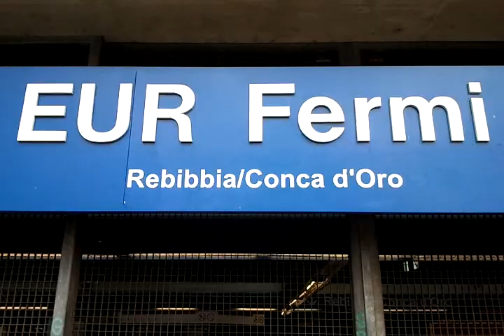Metro B, chiusa per un atto vandalico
La metro B non trova pace. A causda di un atto vandalico nella fermata Termini si sono registrati, a partire dalle 8.30, interruzioni a catena, ritardi elevati e blocchi lungo l'intera linea. Ignoti hanno prima azionato e poi divelto l'interruttore di emergenza che si trova lungo la banchina, provocando l'azionamento dei dispositivi di sicurezza generali che, per precauzione, hanno interrotto l'erogazione dell'energia elettrica sull'intera linea bloccando i treni nelle stazioni, come nel caso di un convoglio diretto a Laurentina rimasto fermo tra le stazioni di Tiburtina e Bologna per qualche minuto.